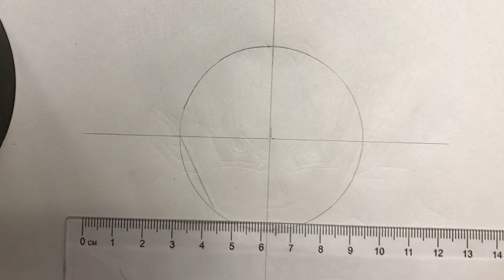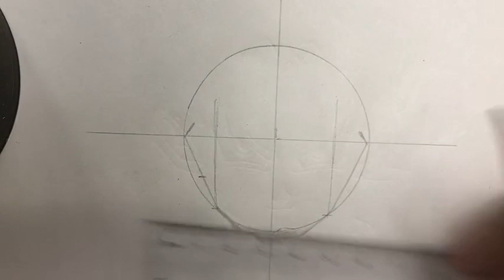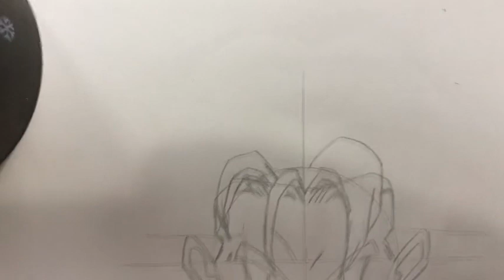Como DIBUJAR AL PAPU MISTERIOSO PERO EN SSJ PASO A PASO / DRAGON BALL Z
Aquí el link muchachos de la imagen de referencia para dibujar junta al papu misterioso